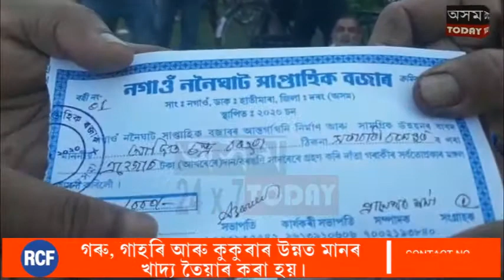দৰঙৰ হিতীমাৰা নগাঁও ৰ ননৈ নৈৰ পাৰত বজাৰ স্থাপন কৰিবলৈ যো জা চলাইছে অঞ্চলটোৰ ৰাইজে ।